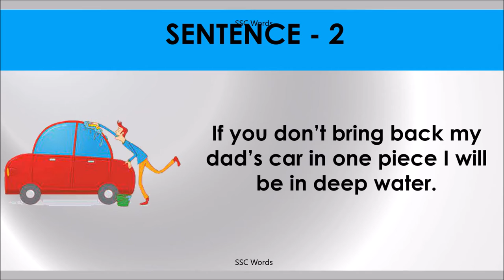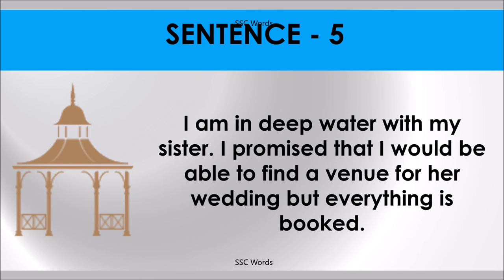IN DEEP WATER Idiom 1325 # Meaning and five sentences # SSC Words